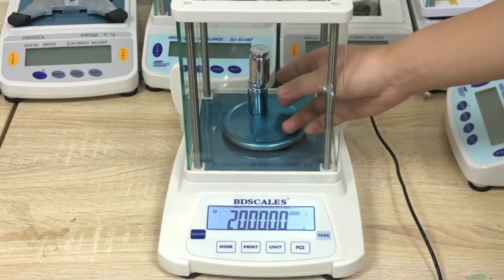PN analytical balance